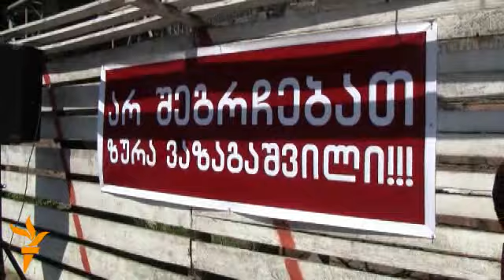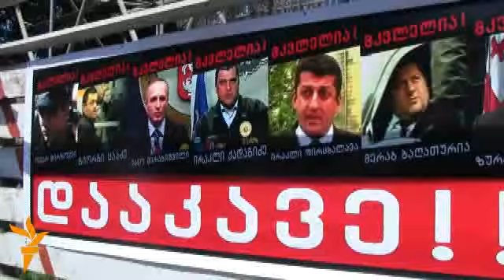აქცია "დაისაჯონ მკვლელები".flv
"დაისაჯონ მკვლელები" - საპროტესტო აქცია ამ ლოზუნგით  კორტებთან გაიმართა. სწორედ იმ ადგილას, სადაც 2006 წლის 2 მაისს შსს-ს მიერ ჩატარებული სპეცოპერაციის დროს ზურაბ ვაზაგაშვილი და ალექსანდრე ხუბულური დაიღუპნენ.